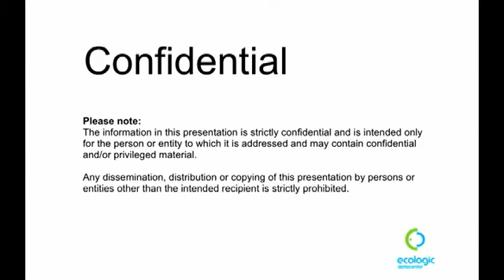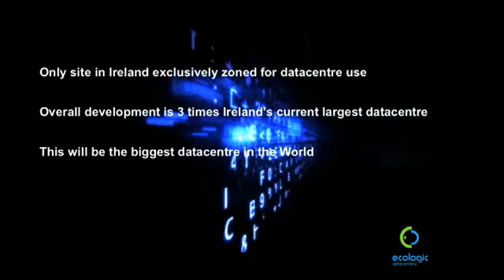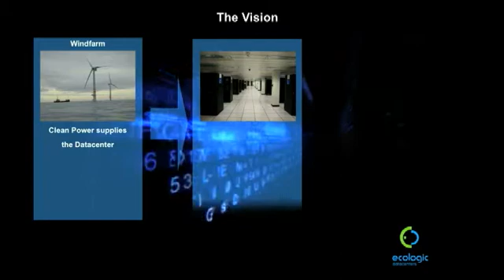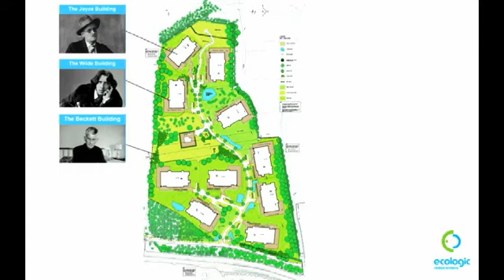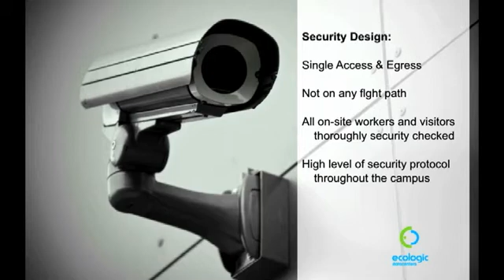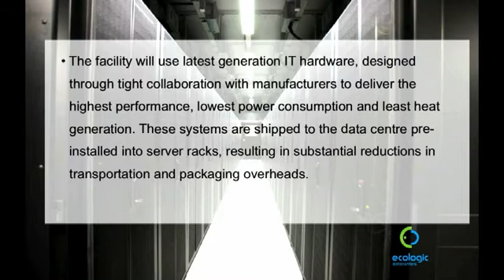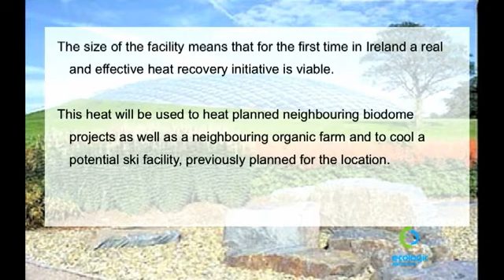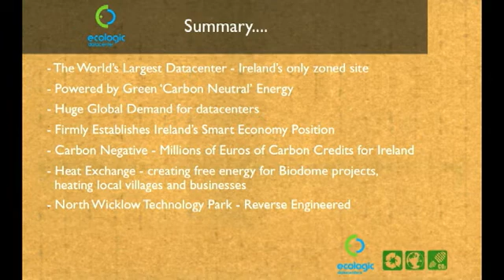ECOLOGIC DATACENTERS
Ecologic Datacentres Newtownmountkennedy site is the only site in Ireland exclusively zoned for datacentre use. Covering over 1.1 million square feet, the overall development will be three times the size of Ireland's current largest datacenter and is designed to be a world class facility attracting world class internet users. To find out more, visit our